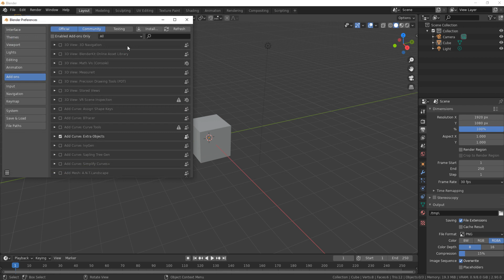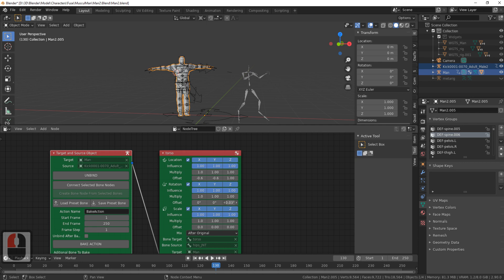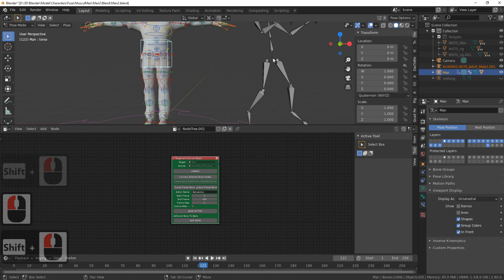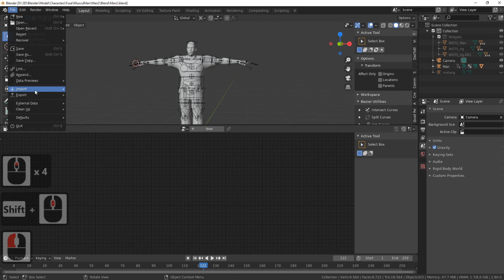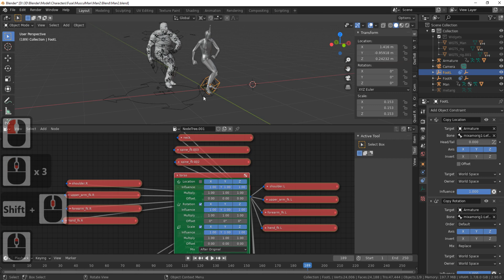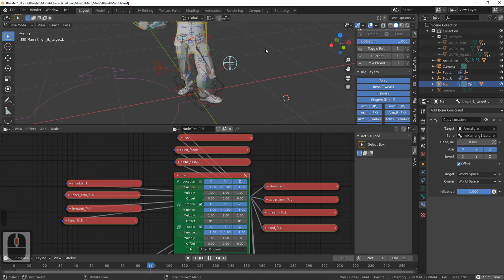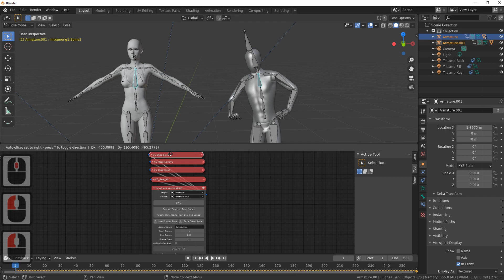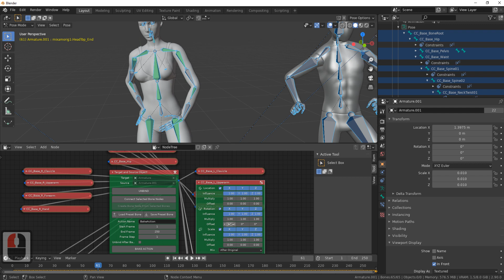Ретаргетинг анимации в Blender 2.9 с помощью нод. Deepmotion | Mixamo | Character Creator | Rigify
Еще один интересный способ ретаргетинга анимации в Blender, с помощью бесплатного аддона. В чём-то он быстрее и удобнее, чем метод с пустышками, который я использовал в других видео. В видео я привел примеры ретаргетинга анимации  с сервисов Deepmotion и Mixamo на  Rigify и персонажа из Character Creator.

Здесь вы можете скачать пресеты к аддону для ретаргетинга файлов из Mixamo и Deepmotion на Rigify и персонажа из Character Creator

00:24 Скачивание и установка аддона
01:05 Импорт файла анимации BVH из Deepmotion в Blender
01:16 Создание дерева нодов и привязка скелетов
02:16 Смещение анимации с помощью нодов
02:58 Ошибка ретаргетинга при использовании файла BVH
03:46 Исправление ошибки
04:25 Удобное расположение нод в редакторе
04:36 Вариант действия при неправильном положении конечностей
04:52 Сохранение и повторное использование пресета
05:09 Запекание анимации для Rigify
05:26 Импорт файла анимации FBX из Mixamo в Blender
05:35 Необходимые действия с файлом перед началом ретаргетинга анимации
05:50 Начало ретаргета анимации с FBX на Rigify
06:09 Устранение плавающих ног у Rigify после ретаргета анимации
08:06 Ретаргетинг анимации с Mixamo на персонаж из Character Creator
08:10 Сложность со скелетом персонажа из Character Creator
08:21 Импорт файла анимации FBX из Mixamo в Blender
08:27 Создание дерева нодов и привязка скелетов
08:41 Проблемы с конечностями после привязки костей
08:54 Устранение проблемы
09:14 Итоги и окончательные результаты ретаргета

webmoney:

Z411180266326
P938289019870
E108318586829